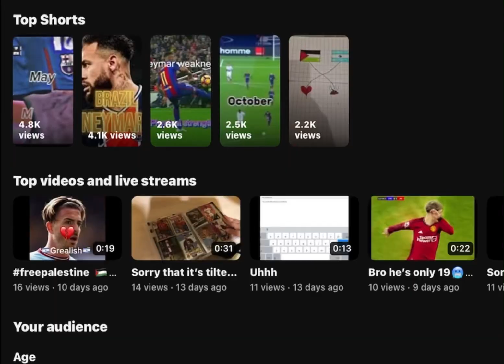Checking how old my viewers are